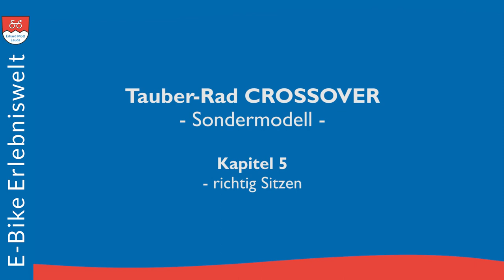Tauber-Rad CROSSOVER Sondermodell | Kapitel 5 Richtig sitzen | E-Bike Erlebniswelt Erhard Mott Lauda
Ihr perfektes E-Bike finden Sie bei uns. Versprochen! Wir sind spezialisiert auf: E-Falträder, XXL E-Bikes für Große & Schwere, E-Trekkingbikes, mit BOSCH Performance CX, Enviolo / NuVinci, Rohloff E-14 Schaltung. Ihr E-Bike wird in modularer Baukastenfertigung in Deutschland gefertigt.

MVB GmbH
Rathausstraße 3-7
97922 Lauda-Königshofen

Tauber-Rad